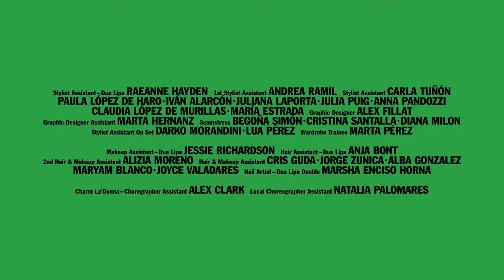Dua Lipa - Physical (Official Reversed Music Video)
Im living for her new era